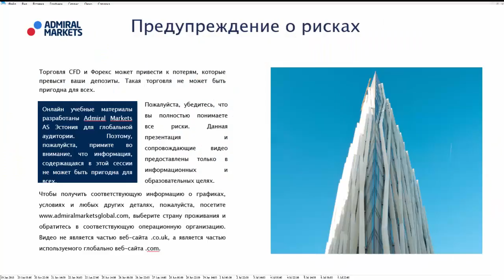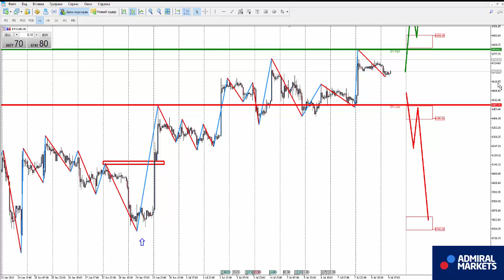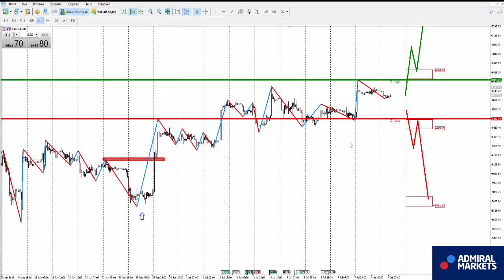Прогноз форекс на 09 июля. Евро, доллар, нефть, золото, биткоин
Аналитика рынка на 06 июля: EURUSD, GBPUSD, GOLD, Brent, DAX30, Биткоин